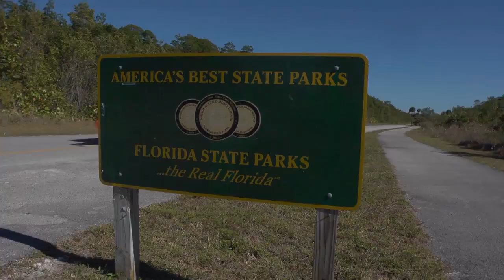Check This Out: Never more than 30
Keep it outside!

Show your love for this video by clicking that like button!

And remember… Keep it outside!

– Follow Us –

for more information about activities, broadcast schedule, and more!

– Check Out The Outsiders’ Partners –